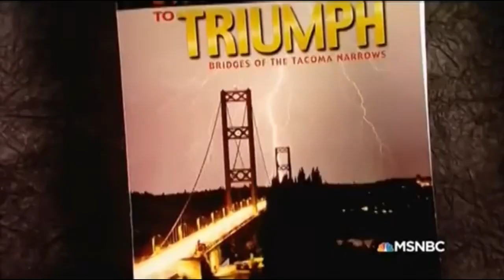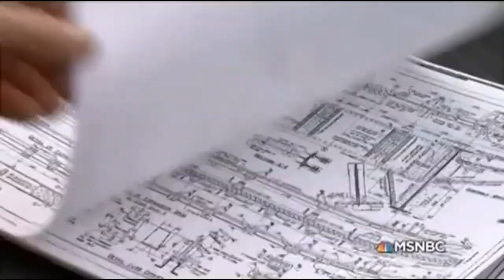Tacoma Narrows Bridge Collapse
The 1940 Tacoma Narrows Bridge, the first Tacoma Narrows Bridge, was a suspension bridge in the U.S. state of Washington that spanned the Tacoma Narrows strait of Puget Sound between Tacoma and the Kitsap Peninsula. It opened to traffic on July 1, 1940, and dramatically collapsed into Puget Sound on November 7 of the same year.[1] The bridge's collapse has been described as "spectacular" and in subsequent decades "has attracted the attention of engineers, physicists, and mathematicians".[2] Throughout its short existence, it was the world's third-longest suspension bridge by main span, behind the Golden Gate Bridge and the George Washington Bridge.